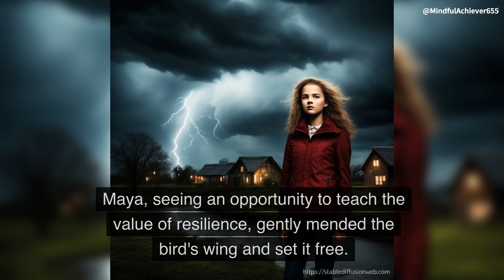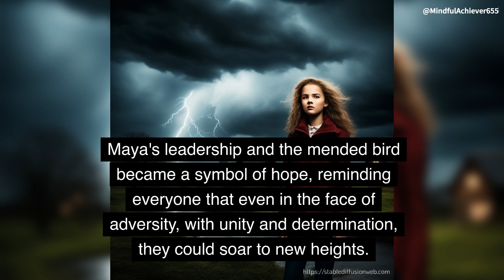The Power of Unity: How a Village Overcame Disaster | Motivational Video ASMR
In the wake of a devastating storm, a close-knit coastal village faced the challenge of rebuilding their lives. Watch as Maya, a beacon of hope, leads her community in a tale of resilience and unity. Join us on this inspiring journey of overcoming adversity and finding strength in togetherness. Let this story remind you that even in the darkest times, hope can mend broken wings and guide us to soar higher.